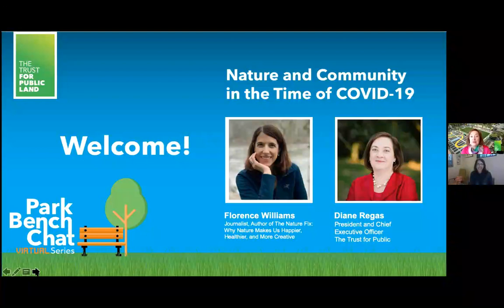Park Bench Chat #1: Nature and community in the time of COVID-19